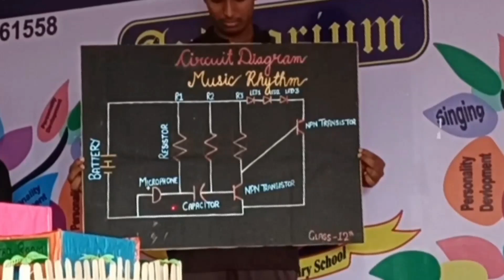Engineering club team 1| Career Department| The IRS